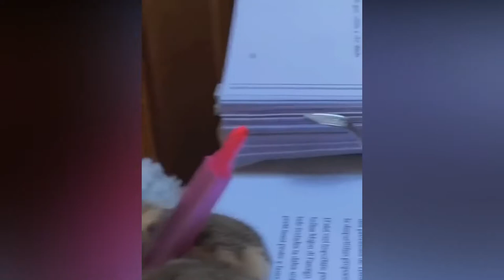Funny Cats and Cute Pets Compilation - Cuteness and Funniest Animals Video 2021 #14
This is a Funny Cats and Cute Pets Compilation.
Hope you enjoy watching new funny cats and pets compilation videos.